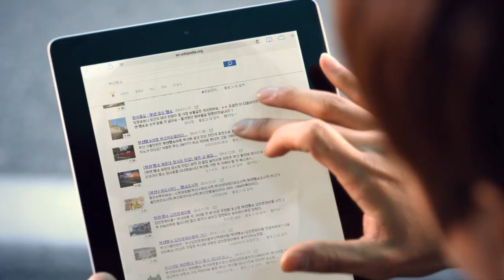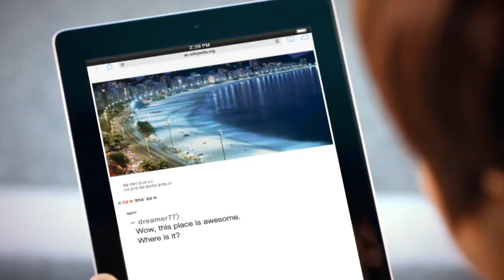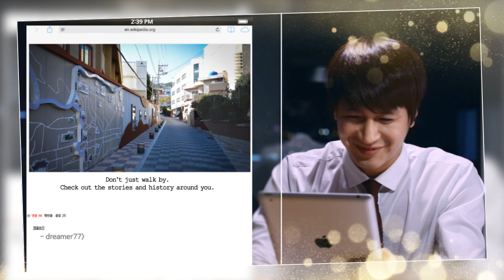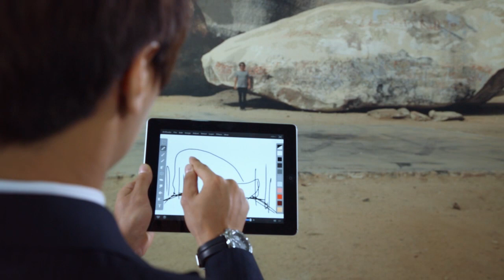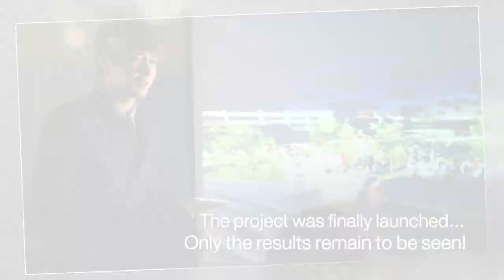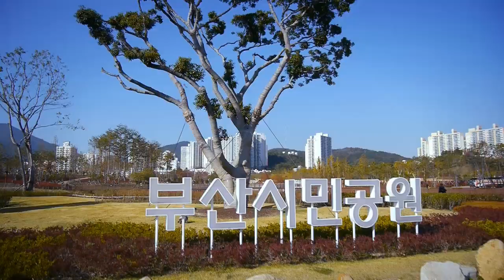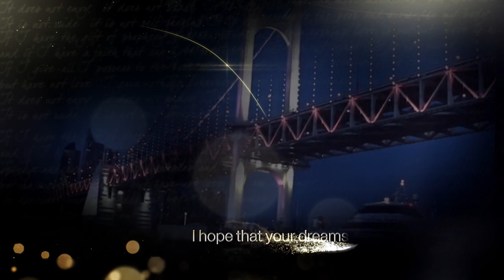Busan City PR Film _7min44sec (2015 부산 홍보영상_7분44초)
A promotional video for the City of Busan: the story about a man goes on a business trip to Busan and a charming lady from Busan.
부산으로 출장 온 비즈니스맨과 부산에서 살고있는 매력적인 아가씨가 만나 부산의 매력을 찾고, 즐기는 부산소개 홍보영상입니다.

부산시. 부산광역시. 부산홍보영상. 부산홍보.  Busan commercial. CF. ad. advertisement.